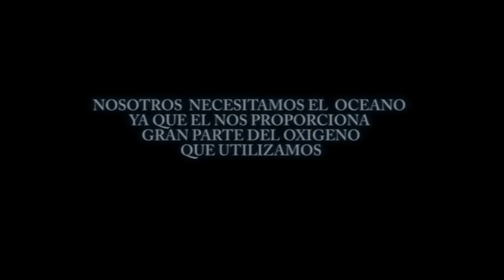SEA SHEPHERD DEFENDER, CONSERVAR, PROTEGER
Editado por  Javier Arriagada Coordinador área audiovisual SSCS Chile